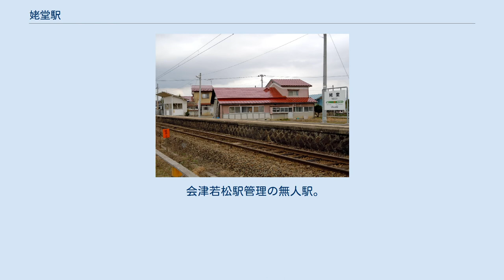姥堂駅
姥堂駅（うばどうえき）は、福島県喜多方市塩川町新井田谷地（にいだやぢ）字新井田谷地（にいだやち）にある、東日本旅客鉄道（JR東日本）磐越西線の駅である。
 朝夕の一部と日中の1本を除き普通列車も通過し、利用できる列車は上下5往復のみである。
 駅開設当時、所在地が姥堂村であったことが駅名の由来となっている。
その後の合併により姥堂の地名は消えて、駅名にその名残を残すこととなった。
 1934年（昭和9年）に、気動車が会津地方に投入されて短区間で運転されるようになり、これに伴ってバスへの対抗を兼ねて駅を増設することになり、設置された駅である。
この関係で長距離を運行する列車は通過し、区間運転の列車のみが停車する駅である。
同様の駅は、戦時中の石油消費規制により気動車が一度廃止された際に一緒に廃止になったり、存続したものでも戦後の運行形態の変化により全列車が停車する通常の駅に変化したりしたが、会津若松-喜多方間には当初の運行形態のまま、一部の列車のみが停車する駅が残存している。
駅舎、トイレの設置はない。
 会津若松駅管理の無人駅。
 2004年度の1日平均乗車人員は5人であった。